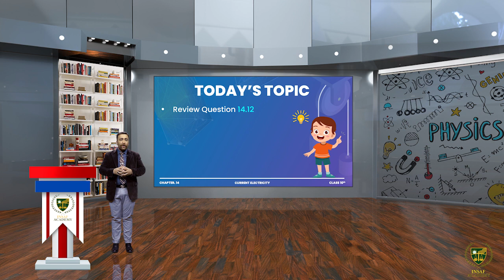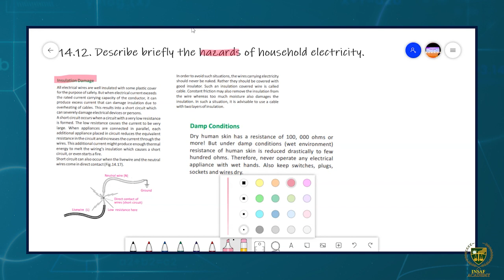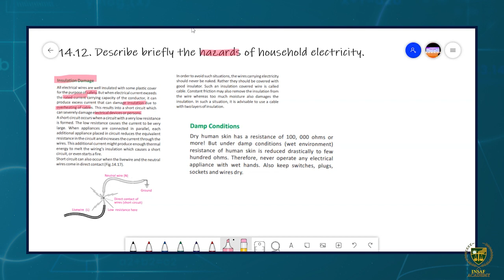10th Physics Ch 14 Lec 14.22||Review Questions